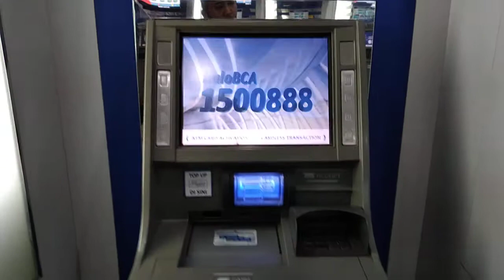arm bca kcp pamulang z68f - MESIN ATM BCA